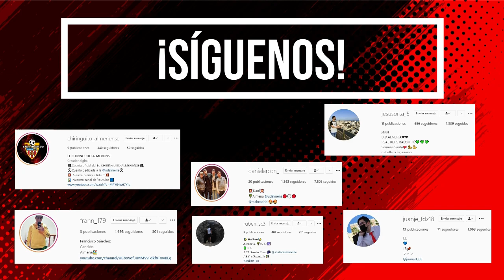UD ALMERÍA - CARTAGENA | Post Partido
Somos cuatro chicos amantes del fútbol pero más locos por nuestra Almería. Daremos nuestra humilde opinión del nivel del equipo, analizaremos a nuestros rivales , porras de los resultados, etc... Si os gusta nuestro contenido no dudéis en subscribíos y dejar un pedazo de like que nos haría muy felices.